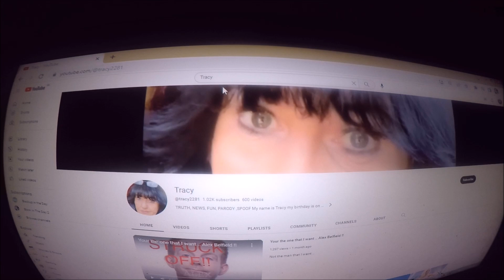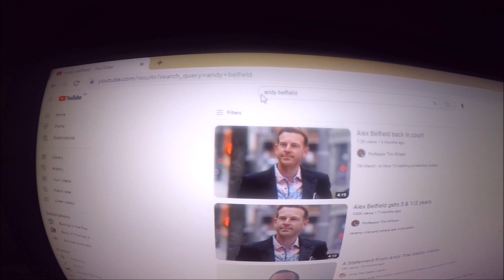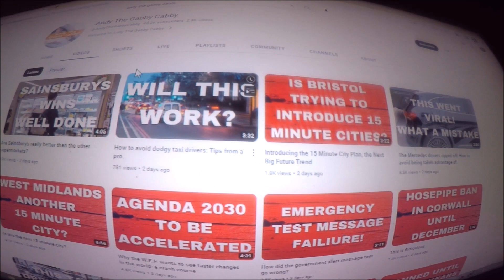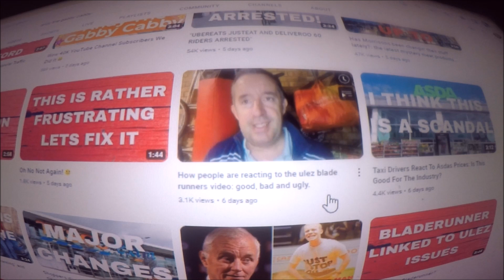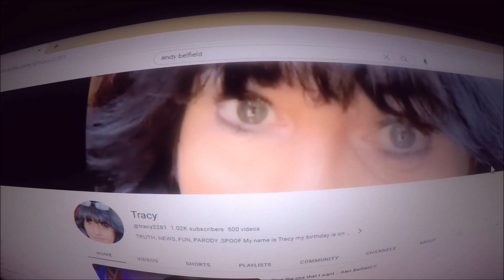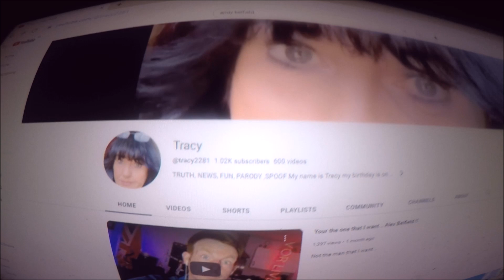Taxi Drivers & Chamber Maids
*@The Cats: Yes.. You do need to take this seriously...*